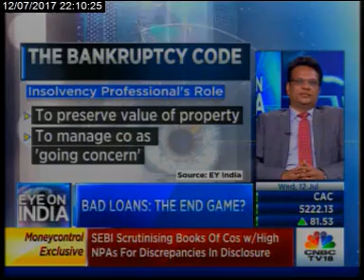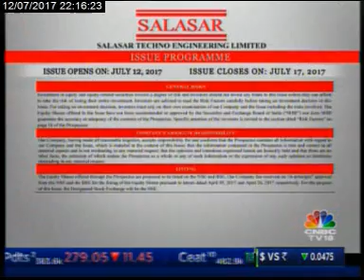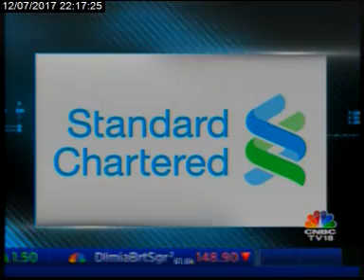EYE ON INDIA: Episode 2 'Insolvency and Bankruptcy Code'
Watch the second episode of EY - CNBC-TV18 show. In this episode, a panel of industry leaders, legal expert, and EY specialist provide different perspectives on the nuances of Insolvency and Bankruptcy code, practical challenges in implementation and  impact in the near-term. The panelists include Shardul Shroff, Executive Chairman, Shardul Amarchand Mangaldas & Co., Abizer Diwanji, Partner and National Leader, Financial Services, EY India, Sunil Srivastava, Deputy Managing Director of Corporate Accounts Group, SBI and Nitin Jain, CEO, Global Asset & Wealth Management, Edelweiss Financial Services. Next episode on GST regime will be aired on 26 July only on CNBC TV-18.